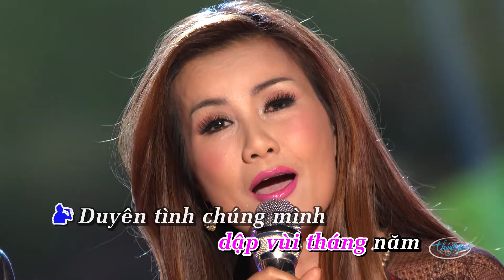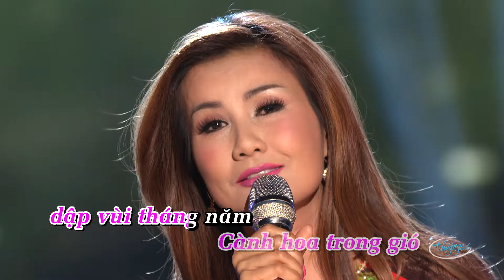Karaoke | Đừng Nhắc Chuyện Lòng (Tuấn Vũ & Hạ Vy)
Đừng Nhắc Chuyện Lòng (Đài Phương Trang)
Tuấn Vũ & Hạ Vy
Paris By Night 119 - Nhạc Vàng Muôn Thuở

**Các video trên Thuy Nga Radio Youtube Channel đã được đăng ký bản quyền với YouTube. Vui lòng không sao chép, re-upload dưới mọi hình thức.